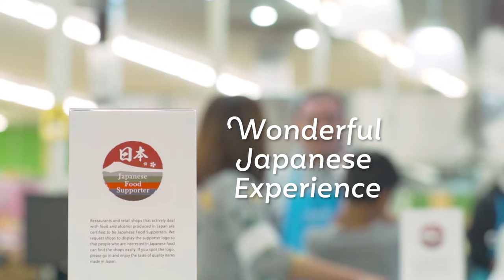【PR Video】Japanese Food Supporter Store（ASIA Ver.）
PR movie of Japanese Food　Supporter Store.（ASIA Ver.）
JETRO certifies stores that are promoting Japanese-made foods abroad as a Japanese Food　Supporter Store.